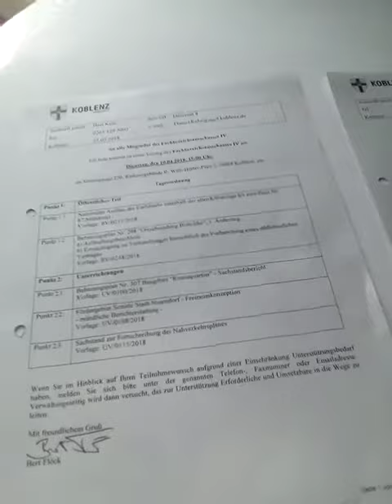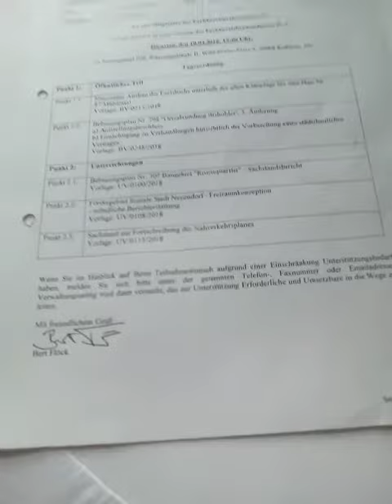Rathaus Koblenz Saal 220, Fachbereichsausschuss IV am Dienstag 10.04.2018, 15 Uhr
Fachbereichsausschuss IV am 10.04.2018, 15 Uhr, im Rathaus Koblenz, Saal 220